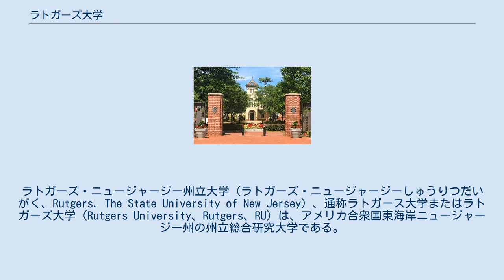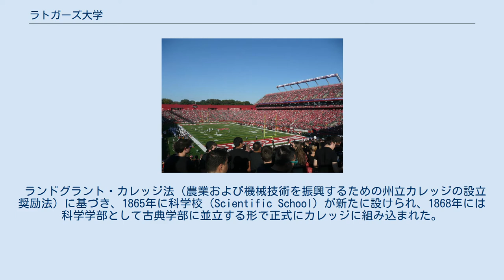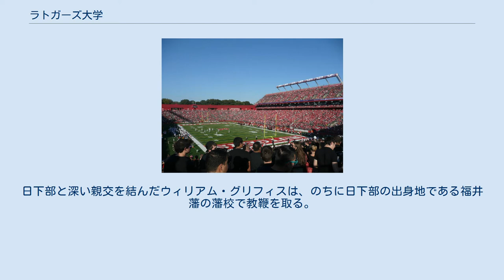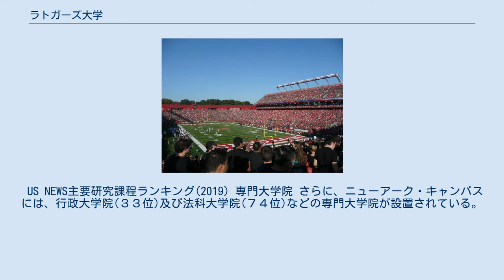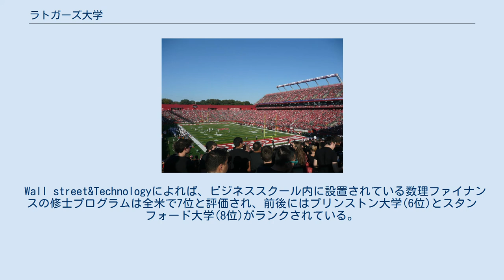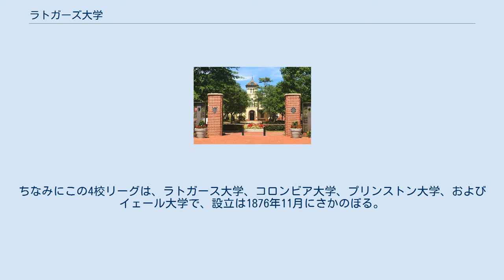ラトガーズ大学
カムデン郡_(ニュージャージー州)
ニューブランズウィック_(ニュージャージー州)
ビッグ・イースト・カンファレンス
ラトガーズ・ニュージャージー州立大学（ラトガーズ・ニュージャージーしゅうりつだいがく、Rutgers, The State University of New Jersey）、通称ラトガース大学またはラトガーズ大学（Rutgers University、Rutgers、RU）は、アメリカ合衆国東海岸ニュージャージー州の州立総合研究大学である。
1766年11月10日創立であり、植民地時代に創設された全米で8番目に古い歴史をもつ名門大学である。
 全米の州立大学のうちアイビーリーグと同質の教育を受けられるパブリック・アイビーの一校に数えられており、主要世界大学ランキングでも常に上位にランクされている。
 15世紀末、コロンブスがアメリカ大陸に到着してから、16世紀にはスペインとフランスが、17世紀にはイギリスとオランダが、アメリカへの植民を開始し植民地が広がっていくが、それとともに牧師の不足が深刻化した。
当時、牧師になるためにはヨーロッパの限られた神学校で教育を受け資格を得なければならなかったが、植民地の人々はアメリカにも牧師を養成し資格を認定できる学校を作ろうとした。
そして、合衆国独立以前の1766年に英国王の特許で植民地大学としての認可をうけた9校がコロンビア、ハーバード、イェール、プリンストン、ウィリアムアンドマリー、ペンシルバニア、ブラウン、ダートマス、そしてラトガース大学だった。
いずれも当時は、プロテスタント会派の人々が学校の設立と運営を支援した。
 1766年、ラトガースはオランダから殖民してきたオランダ改革派教会の人々の支援で設立され、当時のイギリス国王ジョージ3世の王妃であったシャーロット王妃をたたえ、クイーンズカレッジという名称で設立されたが、後に経営危機に陥った時に篤志家ラトガースの援助を受けて再建。
1825年にラトガース大学と改名した。
 ランドグラント・カレッジ法（農業および機械技術を振興するための州立カレッジの設立奨励法）に基づき、1865年に科学校（Scientific School）が新たに設けられ、1868年には科学学部として古典学部に並立する形で正式にカレッジに組み込まれた。
1869年にはアメリカで最初といわれる歴史的なフットボールの試合がプリンストン大学との間に行われた。
 1858年（安政5年）に日米修好通商条約が調印されると、アメリカのプロテスタント核派（特に米国の聖公会、長老教会、オランダ改革派の三派）が一斉に日本に宣教師を派遣した。
オランダ改革派に属していたのが明治維新後の日本の近代化に大いに関係するブラウンズ、シモンズ、フルベッキである。
 フルベッキは、明治政府の顧問となり、多くの留学生を斡旋したが、必然的に自らの教派の学校であるラトガース大学に多くを留学させることになった。
幕末から明治18年までに、ラトガース大学や付属のグラマースクールで学んだ日本人学生は300人以上いた。
その中には、明治新政府の要人になる人材も多数含まれた。
まず、フルベッキがアメリカに送った最初の日本人が、幕府の海外渡航解禁前の慶応2年（1866年）にラトガースに留学した横井小楠の甥の横井佐平太・大平兄弟だった。
その他、福井藩士の日下部太郎、岩倉具視の息子の岩倉具定・具経兄弟、勝海舟の息子の勝小鹿、最後の上田藩主の松平忠礼とその異母弟・松平忠厚、松方コレクションで有名な松方幸次郎らもラトガースに留学していた。
また、ラトガースからはウィリアム・グリフィスやエドワード・ウォーレン・クラークなど宣教師となった卒業生を日本に教師として派遣し、日本でのキリスト教布教と近代化に大きな貢献をした。
初代駐日公使ハリスの後任として、リンカーン大統領が任命したのも、ラトガース大学出身のオランダ改革派ロバート・プルインであった。
 日下部太郎は、卒業を前にして、結核で亡くなってしまい、その墓は今もニューブランズィックにある。
日下部と深い親交を結んだウィリアム・グリフィスは、のちに日下部の出身地である福井藩の藩校で教鞭を取る。
そのような関係から、今も福井市とニューブランズウィック市は姉妹都市となっている。
 ラトガース大学は先に述べた牧師養成のための植民地大学9校の内、ランドグラント大学（1864年）を経て、州立大学（1956年）となった唯一の...